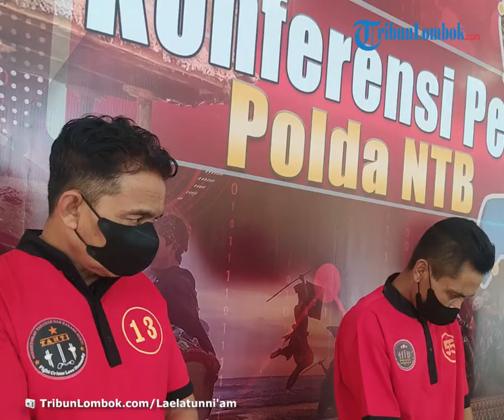Polda Nusa Tenggara Barat Tangkap 3 Pelaku TPPO Tujuan Polandia, Korban Dimintai Uang Rp 15 Juta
Laporan Wartawan TribunLombok.com, Laelatunni'am

TRIBUN-VIDEO.COM - Direktorat Kriminal Umum Polda NTB membekuk 3 pelaku Tindak Pidana Perdagangan Orang (TPPO) tujuan Polandia.

Tiga pelaku tersebut adalah PJ (47), MN (42) dan HJ (48) yang mana ketiganya beralamat di Lombok Tengah.

Dalam konferensi pers yang diterangkan Kabid Humas Polda NTB Kombes Pol Artanto, ada 13 korban yang dapat diperiksa dari 53 laporan yang diterima, Kamis (2/6/2022).

"Hanya 13 orang ini yang dapat menunjukkan bukti,  3 orang dari Lombok Barat, 5 orang dari Lombok Tengah, dan 6 orang dari Lombok Timur," tutur Artanto.

Sementara korban lainnya saat transaksi atau proses perekrutan tidak dapat menunjukkan bukti apapun.

Ketiga pelaku memiliki tugas yang berbeda dalam perekrutan CPMI bodong tersebut, pelaku PJ bertugas merekrut, MN bertugas melaksanakan pelatihan bahasa Inggris dan table manner.

Kemudian HJ bertugas mengurus administrasi seperti paspor dan menjanjikan berangkat ke Polandia yang tak kunjung jadi.

Ketiga pelaku disangkakan undang undang-undang nomor 18 tahun 2017 tentang perlindungan pekerja migran, dengan ancaman penjara paling lama 10 tahun dan pidana Rp 15 miliar.

Kasus ini bermula dari tahun 2021, dimana pelaku merekrut 12 CPMI yang dijanjikan berangkat ke Kanada melalui perusahaan PT. YAB dengan biaya Rp 10 juta.

Seiring berjalannya waktu, kabar berangkat ke Polandia tak kunjung datang,  kemudian ditagih oleh para korban.

Pelaku tidak kehabisan akal, mereka bekelit dengan alasan mengalihkan negara tujuan ke Polandia dan kembali meminta uang tambahan sebesar Rp 5 juta untuk urusan administrasi visa.

Tidak berhenti di sini, saat pelatihan bahasa Inggris yang diberikan kepada puluhan CPMI ini, pelaku kembali meminta uang sebagi biaya pelatihan senilai Rp 2,5 juta.

"Terjadi banyak kejanggalan inilah para korban melapor ke pihak kepolisian," katanya.

Administrasi seperti paspor, sertifikat bahasa Inggris dan table manner yang diberikan kepada CPMI adalah sertifikasi asli untuk mengelabui bahwa janji pelaku untuk memberangkatkan korban adalah benar.

Semenatara ini kepolisian masih menyelidiki perusahan PT. YAB yang disebut oleh pelaku sebagi jalur masuk ke Polandia.

Artikel ini telah tayang di TribunLombok.com dengan judul Polda NTB Tangkap 3 Pelaku TPPO Tujuan Polandia, Peras Para Korban Rp15 Juta,
Penulis: Laelatunni'am | Editor: Sirtupillaili